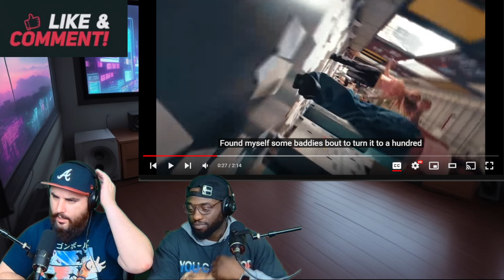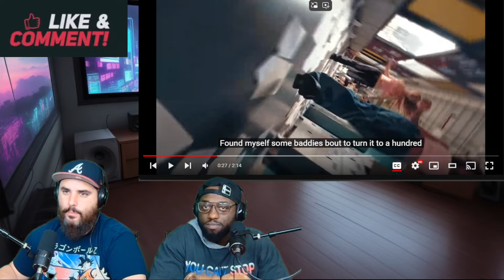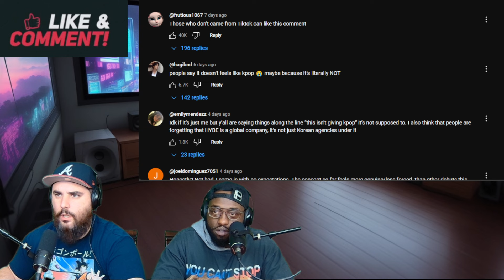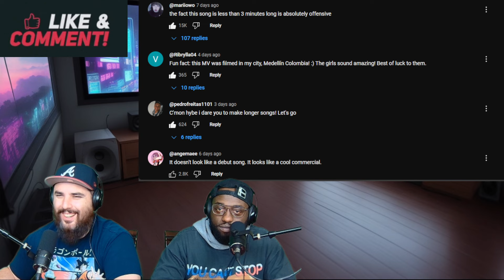KATSEYE (캣츠아이) "Debut" Official MV (FIRST TIME REACTION)